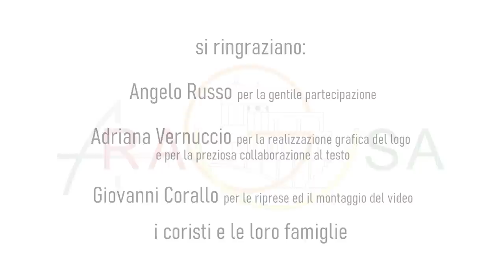A Ragusa-Perla della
Una dichiarazione d'amore verso un luogo ricco di storia e
ma anche un invito a guardare e vivere il proprio territorio con gli occhi della scoperta.Un invito esteso a tutti i turisti.
CREDITS
AUTORI Alessandro Visintainer musica
                Valeria Bolani    testo
ARRANGIAMENTI  Alessandro Visintainer
ARRANGIAMENTO CORI   Alessandro Visintainer
VOCI      Coro Mariele Ventre di Ragusa diretto dalla maestra Giovanna Guastella
CORI Alessandro Visintainer
VIDEO MAKER L'immenso Giovanni Corallo..che e' riuscito a costruire un grande capolavoro
MIX ED EDITING AUDIO Peppe Burrafato

Si ringrazia Adriana Vernuccio per la realizzazione grafica del logo e per l'ideazione del testo della canzone e Angelo Russo per l'amichevole e straordinaria partecipazione al video
Si ringraziano le famiglie e tutti i fantastici bambini del Coro Mariele Ventre di Ragusa
Un ultimo ringraziamento, davvero fondamentale per la realizzazione del progetto,va a tutti gli sponsor intervenuti.Grazie